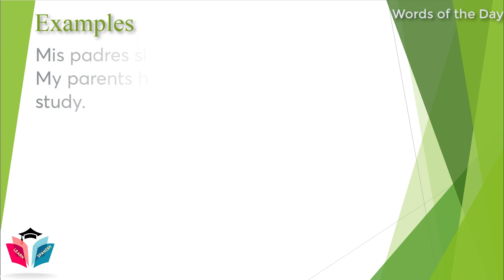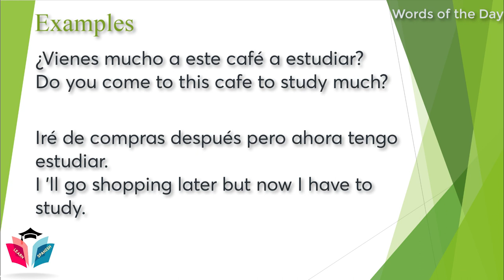SleeSpanish Word of the Day ★ How to say To Study in Spanish? ★ Spanish Words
Spanish Word of the Day: Estudiar: To Study